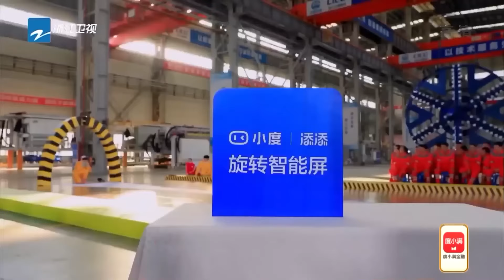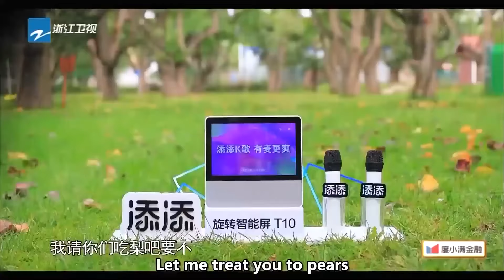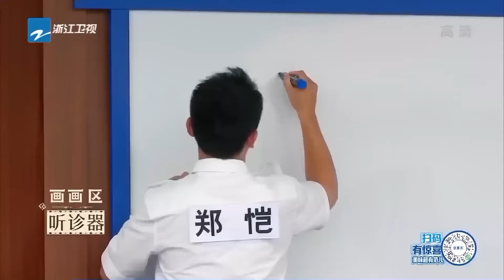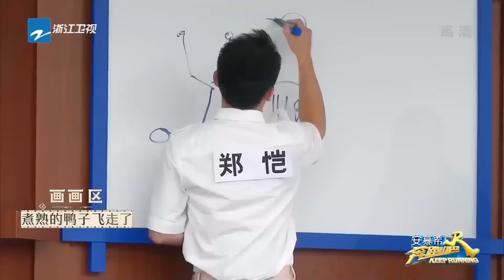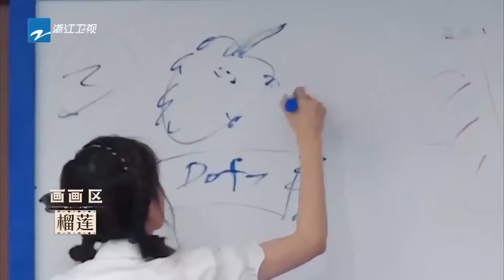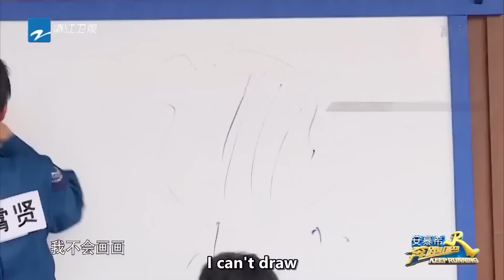[Bai Lu&Qin Xiaoxian] Funniest duo in Keep Running🤣🤣They just “set each other up”~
🔍𝐀𝐛𝐨𝐮𝐭 𝐙𝐡𝐞𝐣𝐢𝐚𝐧𝐠 𝐒𝐓𝐕 𝐆𝐥𝐨𝐛𝐚𝐥 𝐂𝐡𝐚𝐧𝐧𝐞𝐥
Here we will provide you with the fantastic contents of VARIETY SHOWS😆
And the new updates about your favorite ARTISTS📢
Welcome to leave the name of your favorite celebrity.

📢𝐀𝐛𝐨𝐮𝐭 𝐜𝐨𝐩𝐲𝐫𝐢𝐠𝐡𝐭𝐬
We respect all programs and music copyrights on our channel.